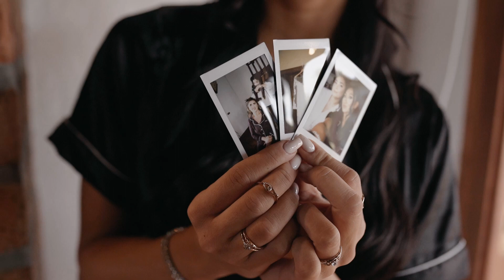Party teaser - Ana & Parker - Bodas Oriente Antioqueño - Riojana